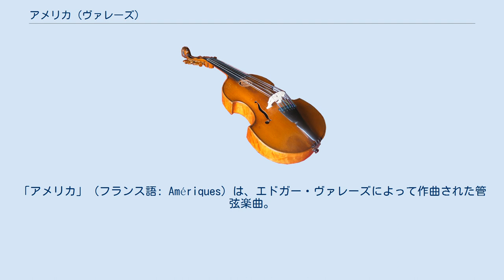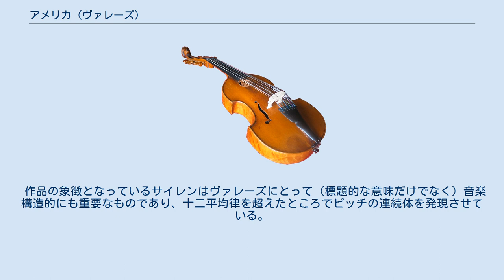アメリカ (ヴァレーズ)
「アメリカ」（フランス語: Amériques）は、エドガー・ヴァレーズによって作曲された管弦楽曲。
 1918年から1921年にかけて作曲され、1927年に演奏時間や楽器編成を縮小する形で改訂が加えられた。
1925年には出版されている。
初演は1926年4月9日にレオポルド・ストコフスキー指揮のフィラデルフィア管弦楽団によって行われ、改訂版の初演は1929年5月30日にガストン・プーレ指揮のコンセール・プーレ（les Concerts Poulet）によって、サル・ガヴォーで行われた。
これ以降再演は行われなくなったが、作曲者と弟子の周文中が初版譜の大量の誤りを訂正した版が1973年にリコルディ社から出版され、現在ではヴァレーズの代表作の一つとして盛んに演奏・録音が行われている。
 ヴァレーズがアメリカに移住して最初に書かれた作品である。
彼の最初の作品ではないが、初期作品のほとんどが破棄されているために事実上の「作品1」（ヴァレーズ自身はこの表現を使わなかったが）に当たる作品となる 。
題名についてヴァレーズ自身は「単に地理的なものではなく、発見というものの象徴として――大地に、空に、そして人の心の中にある新世界たち」と説明している。
 批評においては作品の原始的な力や、（パトロールカーのサイレンが轟く）ニューヨークの鮮烈な描写がよく指摘される。
ニコラス・スロニムスキーは次のような説明を残している。
「複数形の題名によって抽象的と具体的、現在と過去のすべてのアメリカが包括されている。巨大なオーケストラのために、機能的な主題の分子からなる不協和な対位法によって組み立てられており、組織された音響の集合体へと絶えず結晶化していくことで音楽は進行していく」。
 拡大された打楽器セクション（サイレンを含む）を持つ非常に大きな編成のオーケストラのために書かれている。
 演奏時間は23分前後（改訂版による）の単一楽章で書かれている。
 作品はアルトフルートのソロを含む「ドビュッシー風の響き」で静かに始まり、活動的な力によって急速に高まっていき、イゴール・ストラヴィンスキーの『春の祭典』のそれをより大規模に展開させたような巨大なクレッシェンドによって区切られていく。
猛烈な不協和音や、打楽器や管楽器に託された複雑なリズムの対位法が特徴的である。
短い動機を繰り返し、展開ではなく並列させていくことによって音楽は進行していく。
 作品の象徴となっているサイレンはヴァレーズにとって（標題的な意味だけでなく）音楽構造的にも重要なものであり、十二平均律を超えたところでピッチの連続体を発現させている。
 ^ Gaston Poulet ^ Composer Biography - Varese, Edgard ^ Cambridge Companion to the Orchestra (2003) ed. Lawson, p. 63 ^ Varèse and the Music of Fire | Rudhyar Archival Project | Musical Works and Writings ^ Amériques (James M. Keller, 2012) ^ Edgard Varèse: Ameriques (Score), Colfranc, New York 1973, 周文中校訂 ^ Gramophone Magazine, September 2001